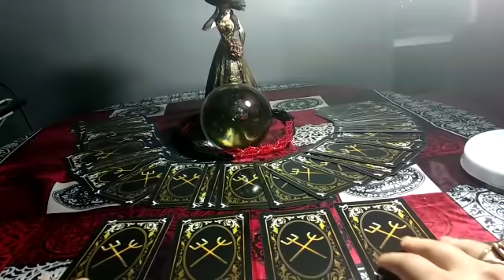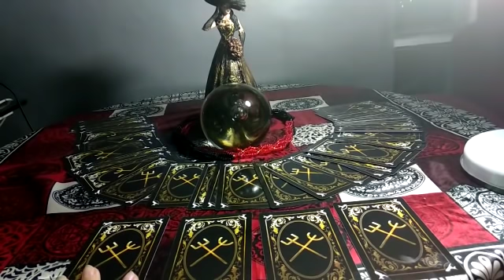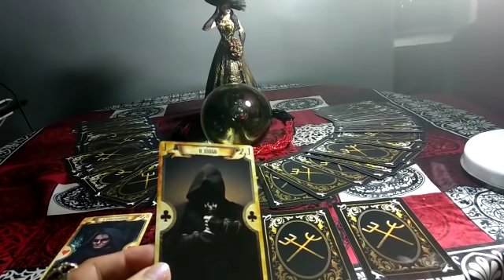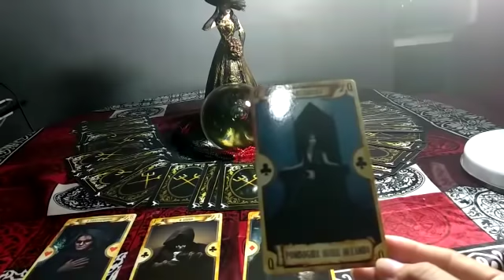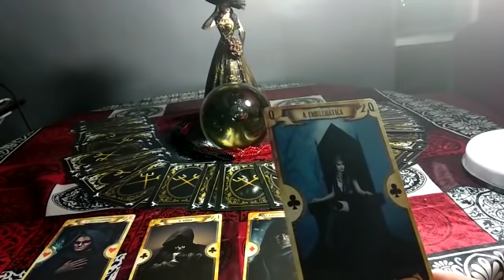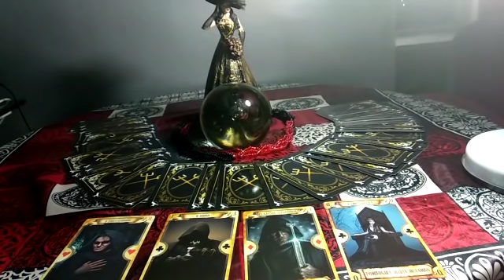Mensagem especial pra você